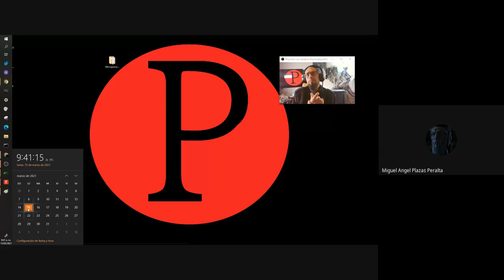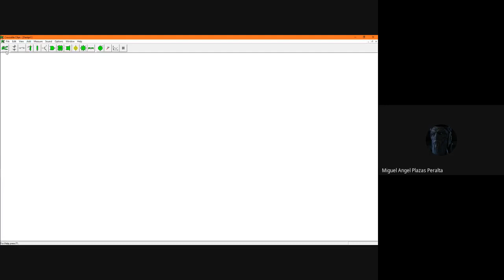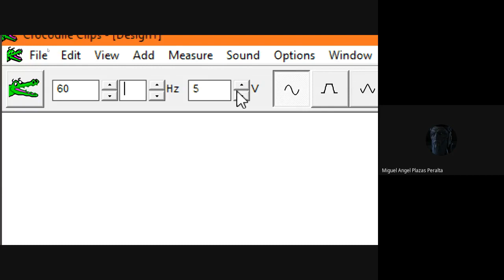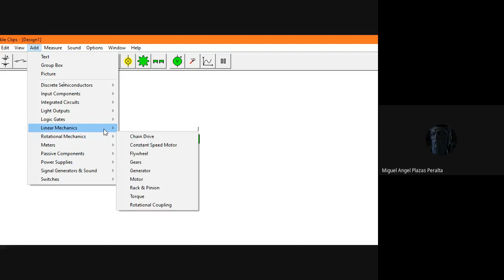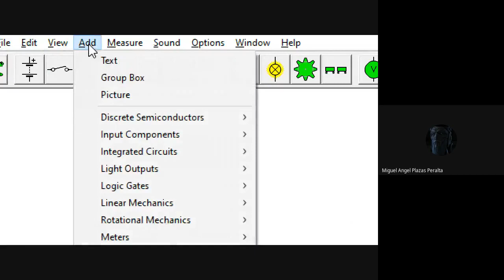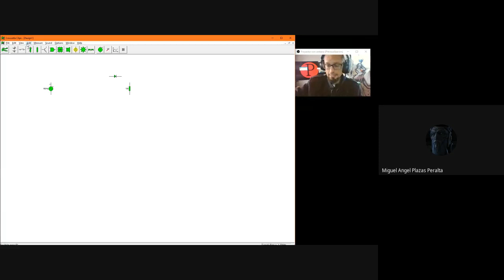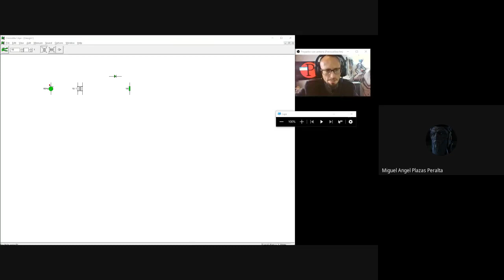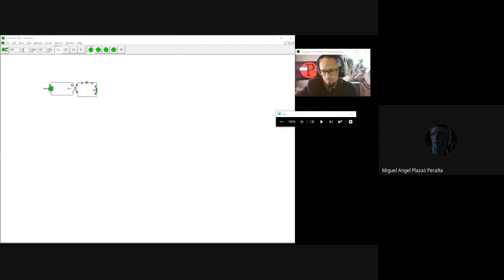Simulación Crocodrile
Simulación de un Circuito Rectificador de Media Onda con un Diodo